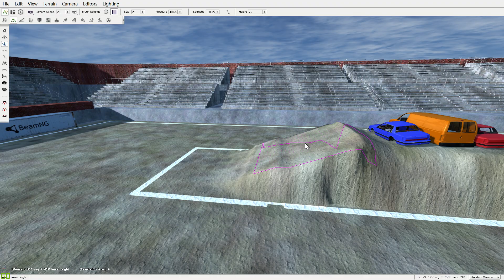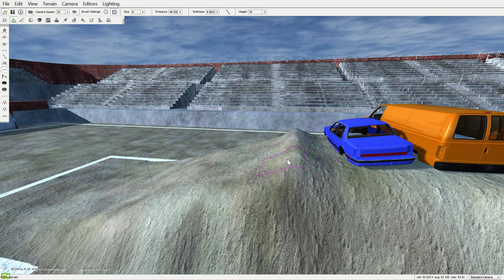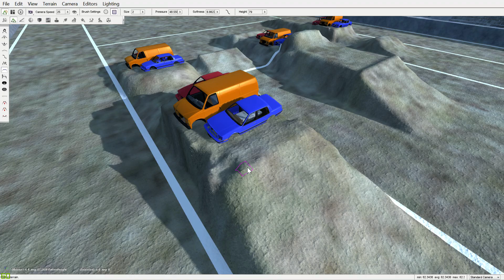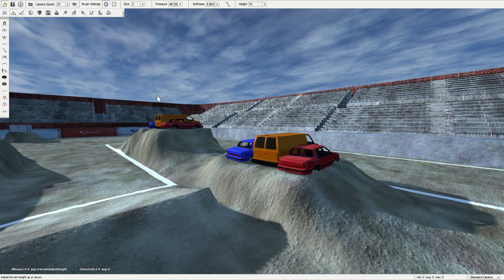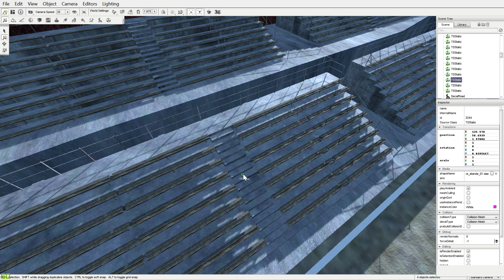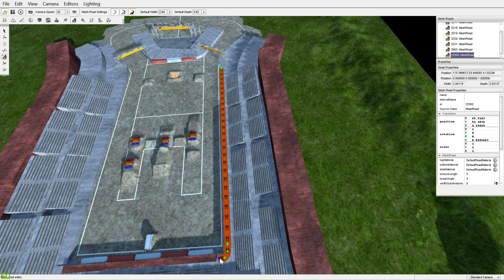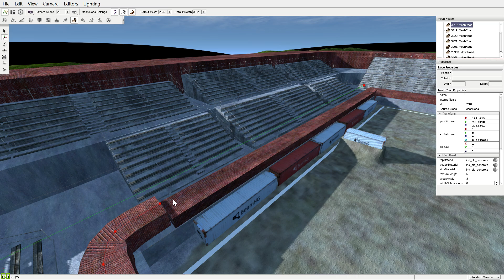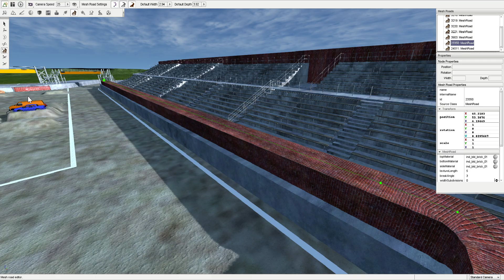owensboro map test and tweak